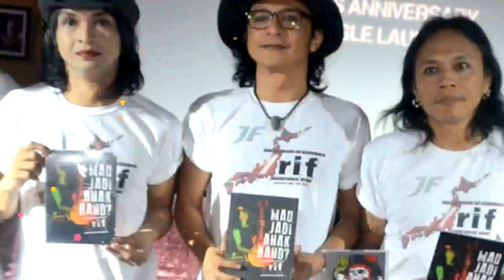Sering Dibully 3 Composers Lakukan Perubahan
Kesuksesan 3 Composers di dunia musik bukan bearti membuat mereka lepas dari bully yang dilakukan para haters atau pemerhati musik. Pasalnya Mario Kacang dan kawan-kawan mengaku lantaran sering dibully, hal inilah yang membuat 3 Composers melakukan sedikit penambahan pada namanya. Seperti apa? Simak, di sini!